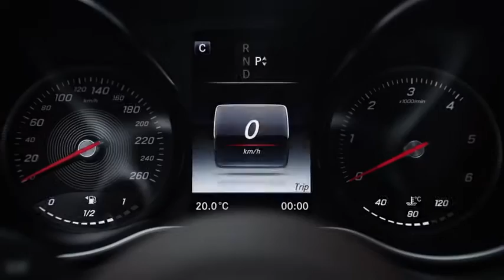Mercedes Benz Concept X Class – Trailer – Mercedes Benz original